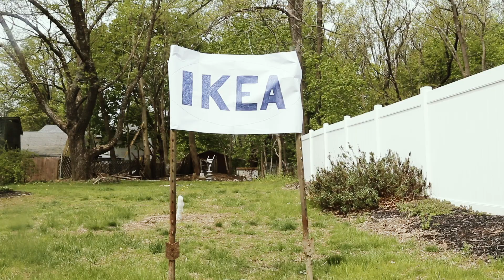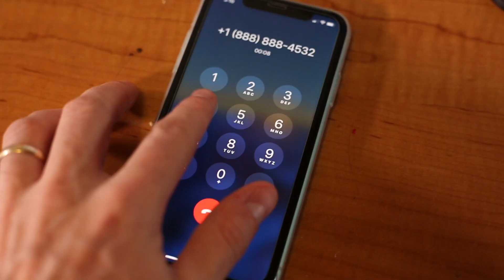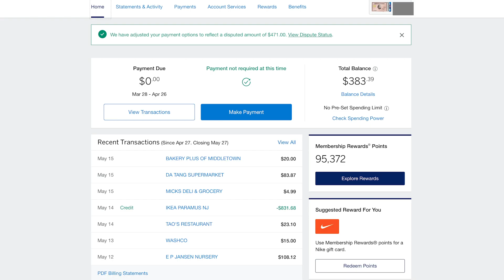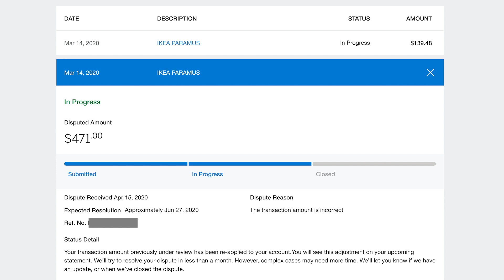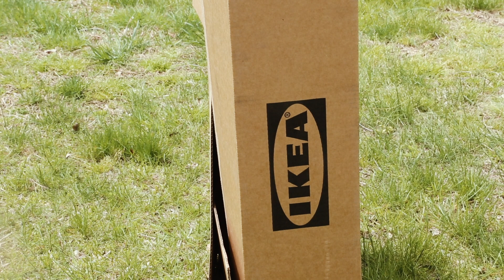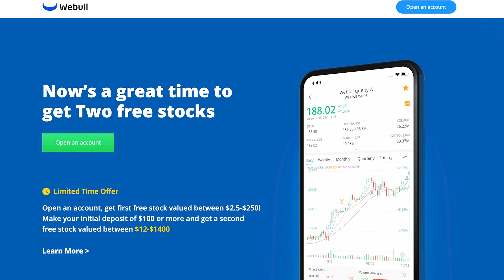Ikea STOLE My Money, Amex GOT IT BACK - Credit Card Chargeback EXPLAINED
Today I tell the story of Ikea stealing about $800 of my money and how I filed a dispute through American Express and they did a chargeback to get my money back. The chargeback is a great function of a credit card that can get you your money back when you are ripped off.